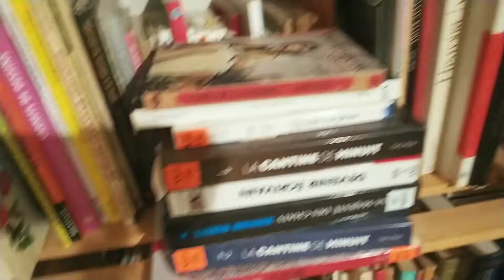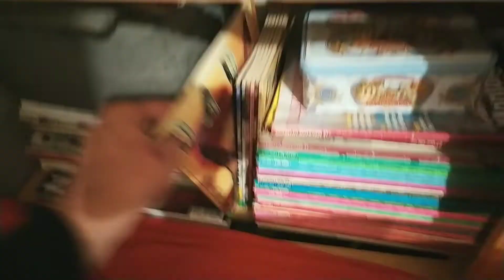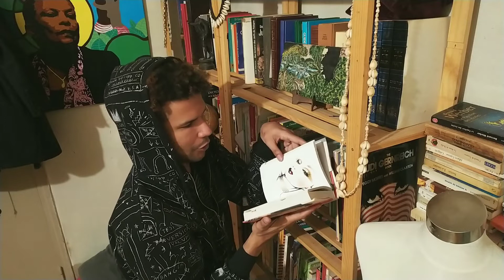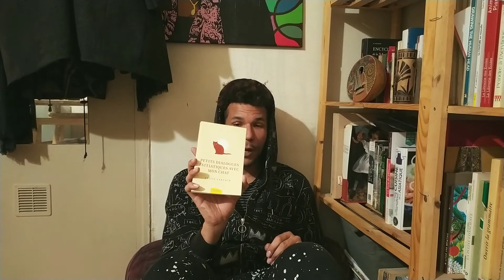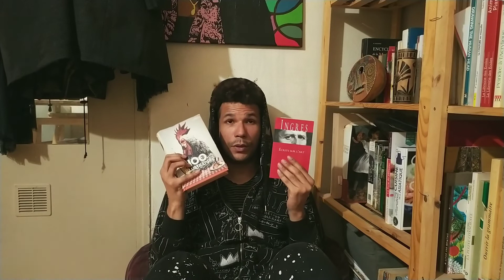Télé-réalité avec un artiste (hors-série 2020)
Dans cette vidéo je te montre comment je travaille, à quel point l'artiste se doit d'être un intellectuel, ma toute petite cuisine et ma bibliothèque.

Matheo Rakowski 2020